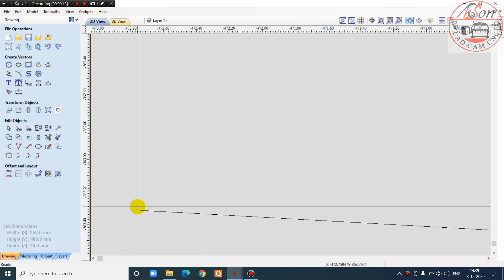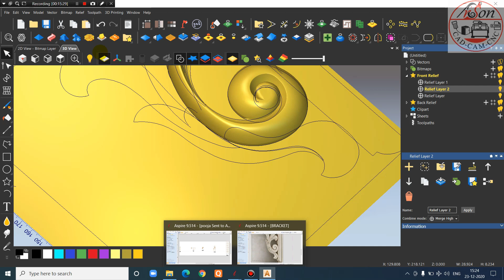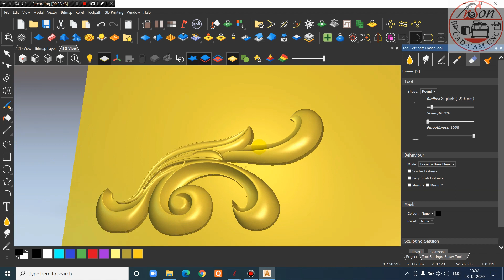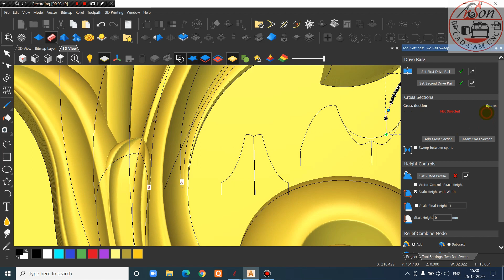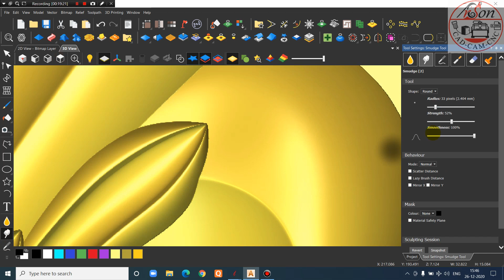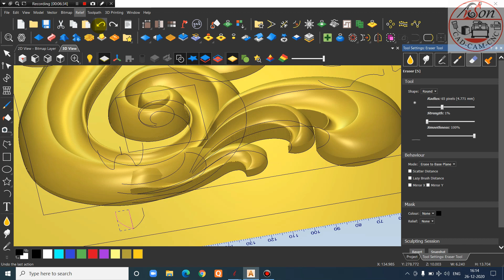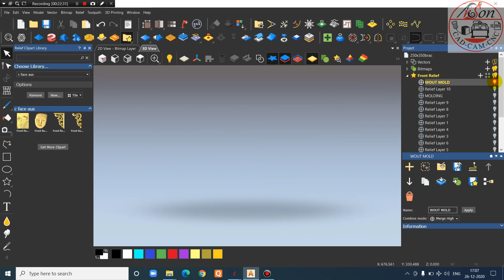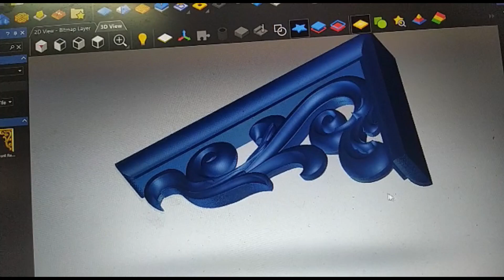MAKING OF CARVED BRACKET FROM IMAGE TO 3D HOW TO EXPORT STL in Artcam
Rotary Pillars +Cabriole legs+ Brackets
Coin Design
CNC Troubleshooting

arsoncadcamcncdesigns